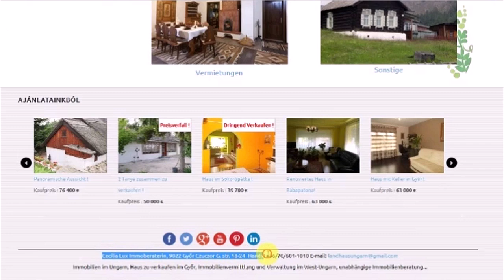Landhaus Ungarn - Igényesen felújított családi ház Gönyűn eladó ! 15,8 M FT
Gönyűn, csendes utcában, 1450 nm-es rendezett, részben térkő burkolattal fedett telken, eladó egy 90 nm-es, 2 nagyszobás, étkező konyhás, cirkófűtéses, teljesen felújított, azonnal költőzhető családi ház. Az ingatlan hajópadló és járólap burkolatú, fürdőszobában zuhanyzó és sarokkád is található, minőségi beépített konyhabútoros, és frissen szigetelt, új műanyag ablakokkal (+redőny, szúnyogháló) egy 20 nm es fedett terasszal, garázzsal és kis pincével kerül eladásra. A szobában található kémény lehetőséget ad kandalló beépítésére is.

Eladási ár:15,800,000 HUF ca.52,700 €

Miért éppen a Landhaus Ungarn ingatlan irodát válasszam?

Cégünk, sok éves szakmai tapasztalattal lehetőséget biztosít a honlapján regisztrált ingatlanok német nyelvű megjelenítésére is, nemcsak a saját honlapon, hanem német nyelvterületeken megjelenő portálokon is. Folyamatosan keresünk német ügyfelek részére eladó-bérbeadó ingatlanokat.
Ingatlanközvetítési szolgáltatásunk :
- Ingatlanok, társasházi lakások, családi házak, panellakások, téglalakások, zártkertek, nyaralók, üzleti ingatlanok, telkek közvetítése Győrben és Győr környékén, önkormányzati ingatlanok cseréje saját tulajdonúra, önkormányzati bérleti jog cseréje, ingatlan csere lebonyolítása,
- Újszerű, jó állapotú vagy felújítandó ingatlanok nyilvántartásba vétele, kizárólagosság és extra költségek nélkül,
- Raktárhelységek, csarnokok, irodák, ipari ingatlanok, bérlemények folyamatos kiajánlása,
- Győr-Moson-Sopron megyében eladó lakóingatlanok, üzleti ingatlanok, gyors, pontos, egyedi közvetítése, személyes kérések figyelembevételével.

The Landhaus Ungarn real agency company is  a Hungarian-German-language, multi-function, including real estate website, where you would like to apply abroad have well-established methods of traditional real estate brokerage and valuation facility.
The real estate site has the opportunity to Customer announcing the two languages, thus giving a chance to those interested abroad too. New service:
- The independent real estate consulting, in cases where the customer would like to kindly take place without a real estate broker's affairs, but it would need when starting or in one of the stages of the realtor  professional help.
- Real Estate Management, a handy service for owners who give their rented property and do not have time for regular monitoring and liaison with tenants.
Lux Cecilia
manager